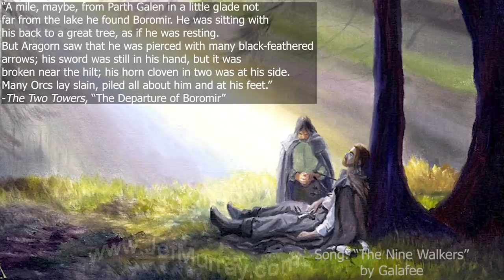What if the Fellowship Never Split? Theory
A key moment at the end of the Fellowship of the Ring and the beginning of the Two Towers is the breaking of the Fellowship, but what if the group never split? As always, a great thanks to the online artists whose visual works made this video possible! If you are one of the artists, please let me know and I will post your name and a link to your work in this description!

Peter Sheppard
Chris Ortner
Blair Scouten
Sam McBee
Matt Sibbach
Elizabeth Calvert
Ben Gardner
Jonathan Putnam
Mark Kralick
Tobias Göldner
Merten
Ryan Ramsay
John Hume
Ridgy93
QuantumCatalyst
Jennifer Wood
Condar
Diego Perez
Berni McCoy
Daniel Orlandi
John Crowley
Susan Henry
Atlas
Maz Gibs
Ryan Warren
Renato Filipe
Imiel Elenen
Chiara Siasat
Tyler Lund
Hydro Knight
Joshua W
Ádám Kis
Memory Troll
Dale Starbuck
Dan Mazzei
April Green
Corwin Nemeth
Bryar Keyes
Matthew Rivas
Holy
OneErlend
Hjertholm
Metalguy87
Peter DeVault
Van Hardison, PhD
Molly Sullivan
Matthew Jacoby

Many related and/or used art come from these artists and sources:
Ted Nasmith: